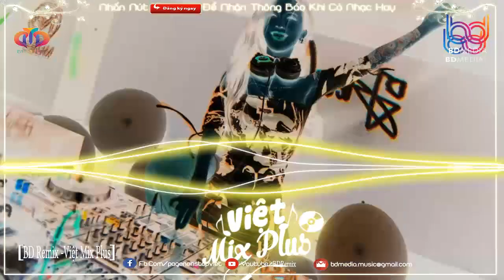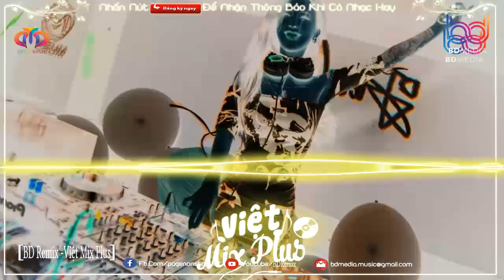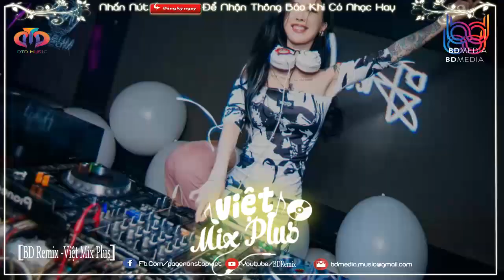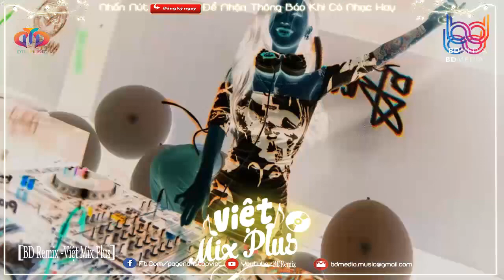Nonstop Việt Mix 2021♫HƯƠNG HOA PHAI TÀN, HỒNG TÀN, HÔM NAY EM CƯỚI ♫Remix Vinahouse Bass Cực Mạnh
►Tên Bài Hát:Nonstop Việt Mix 2021♫ ♫Remix Cực Mạnh Hay Nhất
►Tracks:
✔Web Nhạc Sàn: SANBAYVIET.COM

BD Media Sở Hữu Bản Quyền Nhạc Trên Video Này
Đề Nghị Các Tổ Chức Cá Nhân Không Reup Video Này